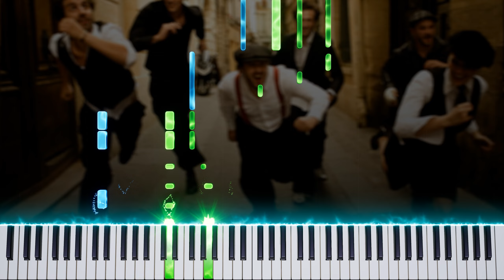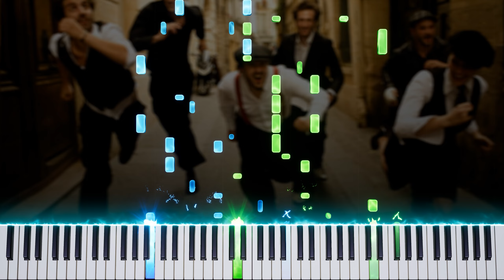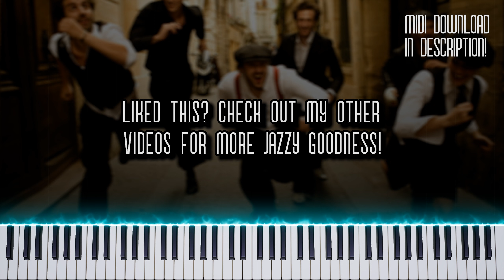Caravan Palace - Cotton Heads: Piano Tutorial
Now that I've covered all of CP's discography from 2015 onward, I'll be focusing on the remainder of their first two albums...plus a few extra things here an there ;)